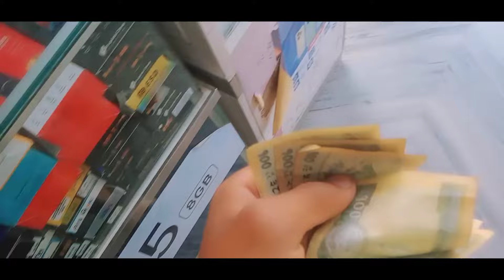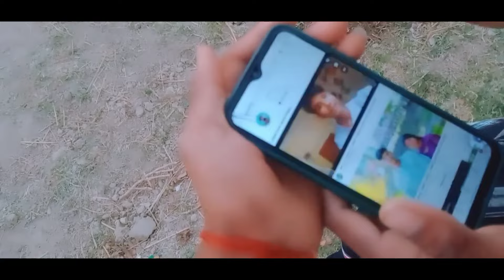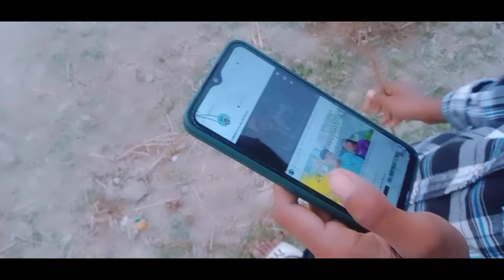BIRAMI MANAI 🤒 - AMRIT THARU||THARU VLOG VIDEO